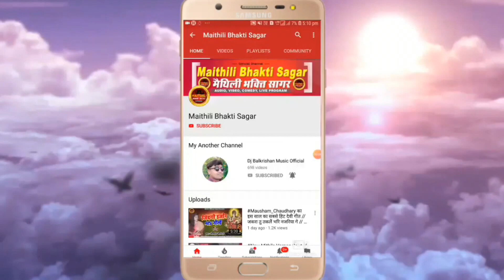Bhagwati Jhumar Geet माँ कमला के झूमर kamla mai ke bhajan Hariom Panjiyar Maithili Bhaget Prasang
सांग - भगवती झूमर
स्वर - हरिओम पंजियार

 👏👏👏👏👏👏धन्यवाद👏👏👏👏👏👏